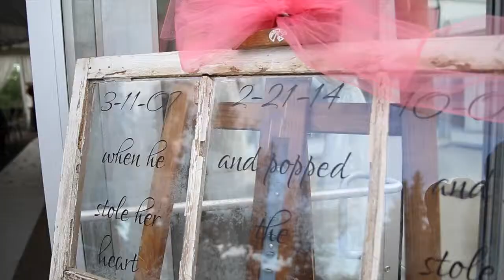Caprioglio Wedding Summary Video